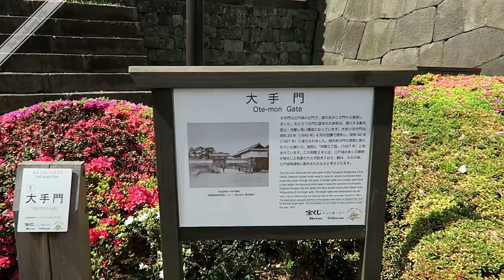🇯🇵 JAPAN: Tokyo's Imperial Palace & Gardens | TRAVEL VLOG #0131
Good morning from Tokyo, Japan! Come along with us!

AIRBNB
Get a $40 credit for your first Airbnb booking when you sign up through my link (and you'll help me earn $20!).

All opinions and reviews stated within the video are unsolicited and are my own or those of the people in the video.